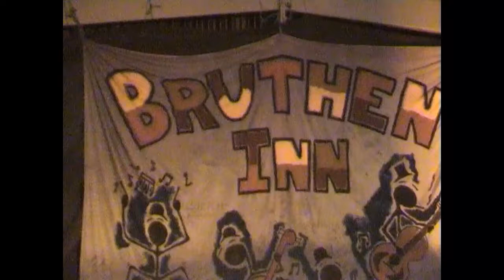Chris Wilson - Live Bruthen Inn Hotel 2002 - Track1